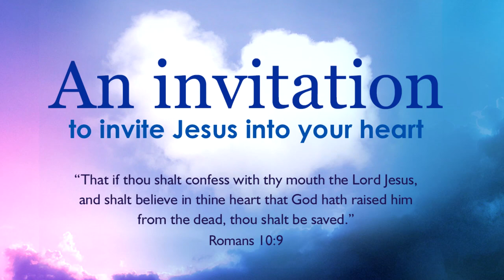Sunday Worship Service - January 24, 2021